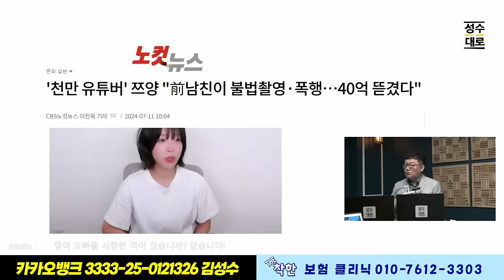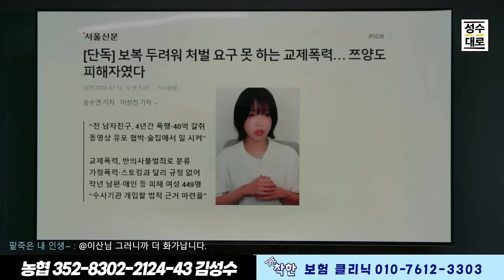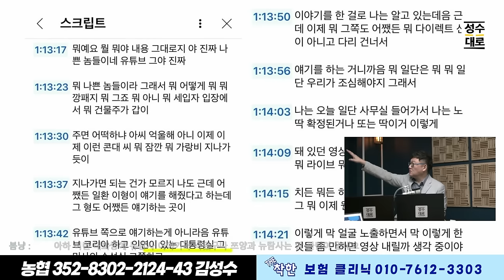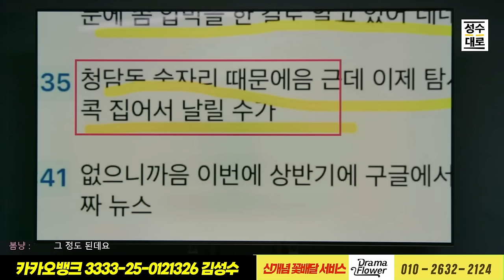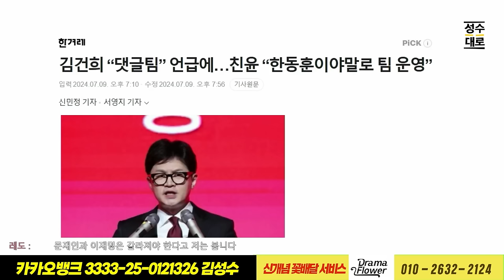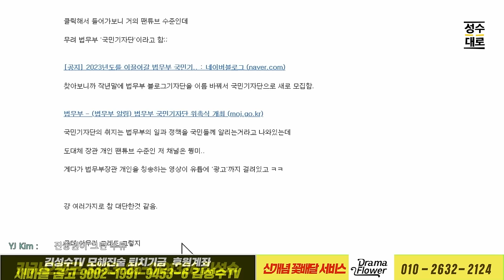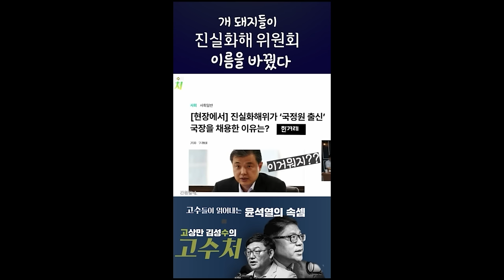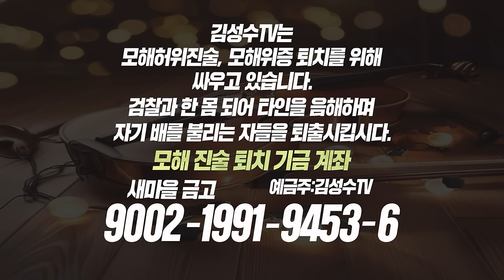유법천지:쯔양사건으로 세상에 드러난 또다른 공작! 뉴탐사와 김성수티브이도당했다!! / 한동훈의 놀라운 댓글부대 feat.전홍규변호사의 개빡침!!